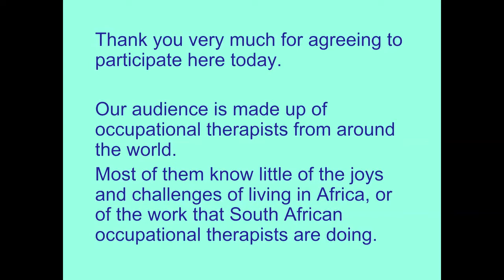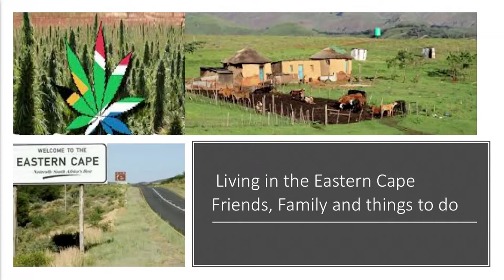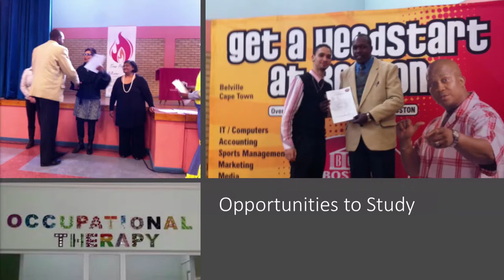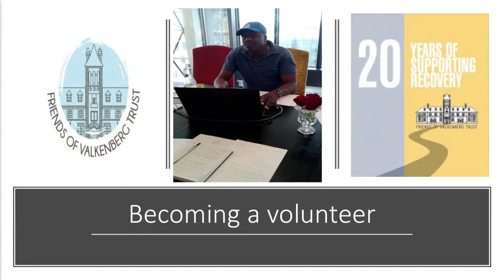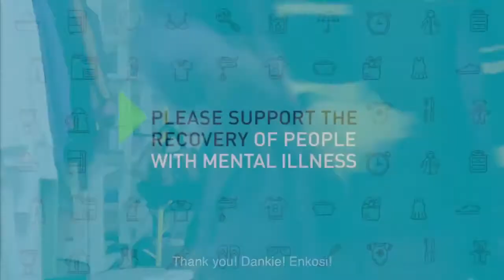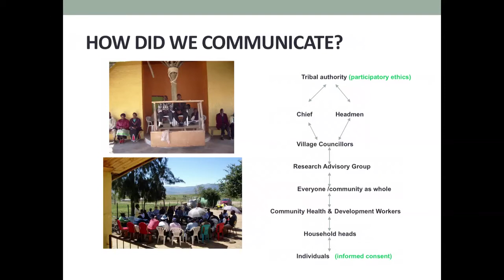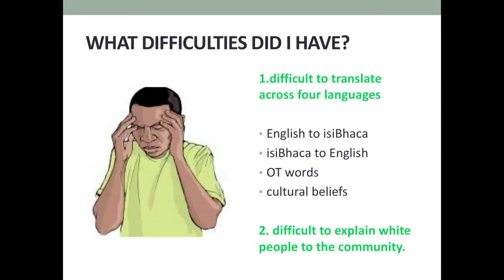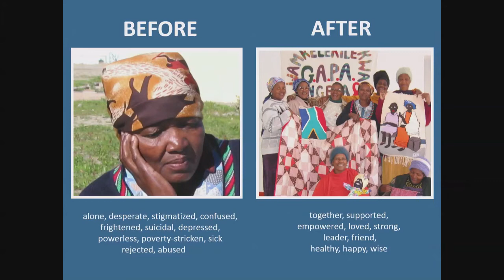WFOT 2018 - Impact of Occupational Therapy: Voices from the Field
WFOT 2018 PRINCIPAL STAKEHOLDER PERSPECTIVES PANEL
Impact of Occupational Therapy: Voices from the Field

Thursday 24 May 2018 at 9:00am – 10:30am

Xakathile Dabula
Partnering with occupational therapy researchers for disability inclusion – a rural perspective

Mr Xakathile Dabula was a co-researcher, teacher and guide to occupational therapists involved with disability research in a remote rural isiXhosa-speaking community in the Eastern Cape Province of South Africa for 10 years.

He contributed cultural wisdom and skill in translating this world for the therapists concerned and taught them gently how to behave in it.

As a community representative, Mr Dabula will share lessons learnt by various stakeholders in partnering with occupational therapy researchers for disability inclusion.

Maxwell Mboxela
My journey of recovery: a mental health story

Mr Maxwell Mboxela is a mental health service user who has has been exposed to occupational therapy directly and through association with services.

Initially an in-patient in the the forensic unit at a psychiatric hospital, he was subsequently accommodated in a group home and currently resides in 'Step Down' facility while actively exploring alternative independent living options.

He has been involved in a supported employment programme. He successfully completing a learnership in Business Administration and now works at Friends of Valkenberg Trust where he assists the manager with all aspects of running several projects.

He will reflect on how participating in occupational therapy facilitated his recovery journey.

Thandie Ngushelo and Daisy Mapiela
Grandmothers Against Poverty and Aids (GAPA)

Ms Thandie Ngushelo and Ms Daisy Mapiela representing Grandmothers against Poverty and Aids (GAPA) will share the story of this self-help group of grandmothers living in Khayelitsha, a low-socio-economic area on the outskirts of Cape Town.

Established in 2001 by 10 grandmothers and an occupational therapist, GAPA's motto is 'together we are stronger'.

GAPA's two-pronged approach – education and psychosocial support – draws on the inherent strength of the grandmothers in the community to bring lasting change and hope.